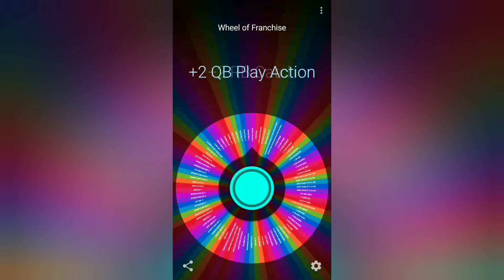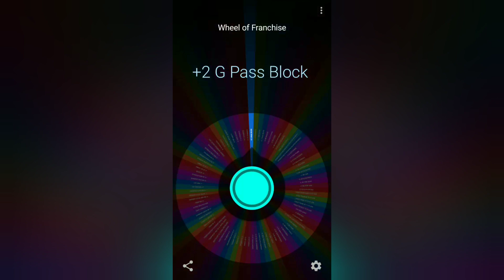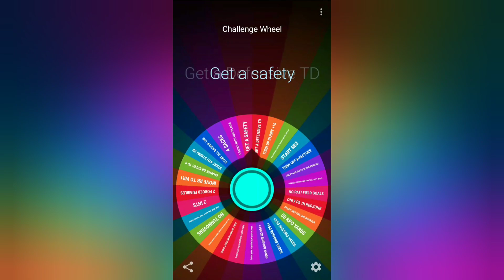This was a Glitchy Pick! Madden 21 Wheel of Franchise Episode #12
in today's episode of Wheel of franchise will be facing off against the LA Rams!